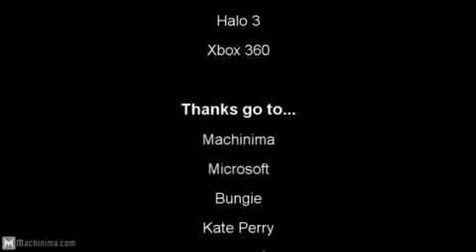halo rap - I Bagged a Noob